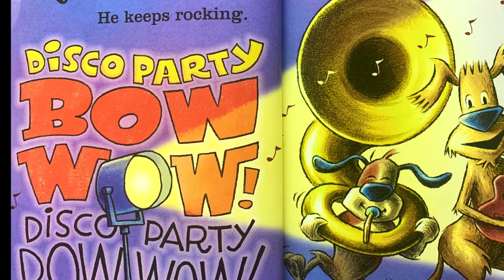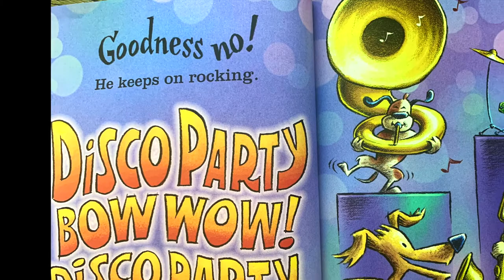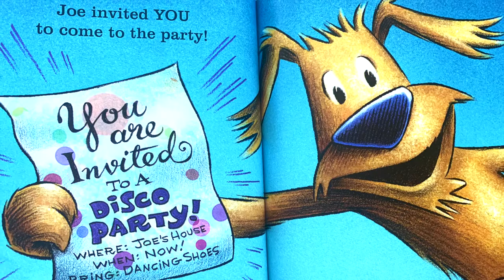Happy Kids Storytime | "GROOVY JOE DANCE PARTY COUNTDOWN" By Eric Litwin | READ ALOUD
In this kids read aloud Joe is READY to PARTY with YOU in his DANCE PARTY COUNTDOWN!! I hope you're ready to have fun listening to this groovy book about Joe and his friends and how there is ALWAYS room for ONE more FRIEND!! Including friends is always the best way to spend time together.  I hope you enjoy dancing along to this book with JOE and his Friends! Love, Carmela (Mommy)

Author: Eric Litwin
Illustrations: Tom Lichtenhled
Voiceover Narration: Carmela